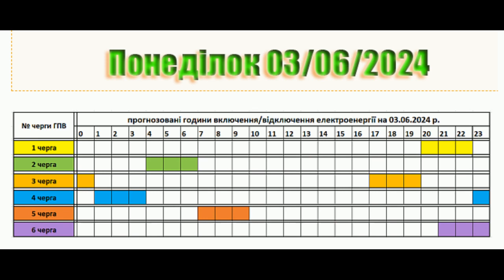Графік відключення від світла у Закарпатті на 03 червеня 2024 р.. 1L2601